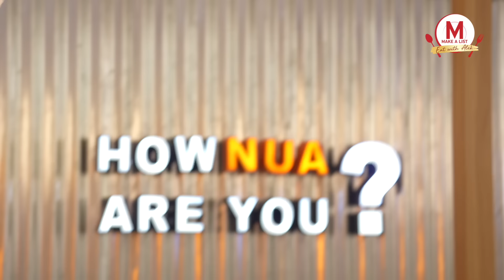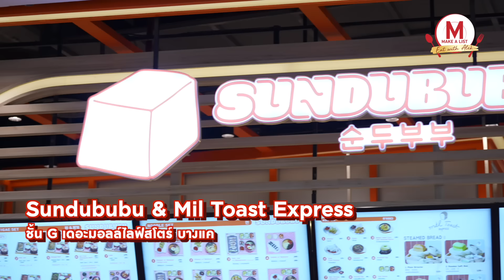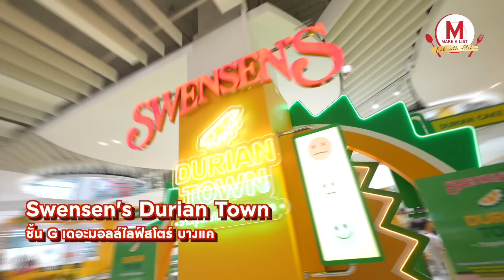Make A List Eat With Alek EP. 9 Super-Licious อร่อยฉ่ำ จะเครซี่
สายกินต้องฟินสุดๆ ไปเลย Make A List Eat With Alek EP.9 ที่ อาเล็กจะพาไปจัดเต็มทั้งร้านอาหารไทย ญี่ปุ่น เกาหลี จีน ที่เดอะมอลล์ไลฟ์สโตร์ บางแค พร้อมกับภารกิจต้องสั่งอาหารตามโต๊ะก่อนหน้า อาเล็กจะพาไปกินร้านไหนบ้าง และภารกิจจะฟินหรือจะเฟล ไปดูกันเลย

และอย่าลืมปักหมุดจานเด็ดที่อาเล็กเลือกให้กับ “Great Food” “Good Taste” จะมีเมนูอะไรและจากร้านไหนบ้าง มาชมคลิปกันเลย อย่าลืมกด Like กด Share คลิปนี้แล้วไปตามรอยอาเล็กได้เลยน้า

อร่อยฉ่ำแบบไม่มีพักกับ THE MALL LIFESTORE SUPER-LICIOUS อร่อยฉ่ำ จะเครซี่ ที่ศูนย์การค้าเดอะมอลล์ไลฟ์สโตร์ ทุกสาขา และเดอะมอลล์โคราช
🍨อิ่มในศูนย์ฯ รับสูงสุด 1,600.-*
🌟 SUPER DEAL
- บัตรเครดิต BANGKOK BANK M VISA อิ่มครบ 800.-* รับ100.-*
- สมาชิก M CARD อิ่มครบ 1,500.-* รับ 100.-*
🤩 SUPER FRI-SAT-SUN
- สิทธิพิเศษเฉพาะบัตรเครดิต BANGKOK BANK M VISA
ทุกวันศุกร์-เสาร์-อาทิตย์ อิ่มครบ 1,500.-*/ วัน รับเพิ่มสูงสุด 300.-*
(ยกเว้นเดอะมอลล์ โคราช)
🍽️ SUPER WOW
พิเศษสำหรับผู้ถือบัตรเครดิต Bangkok Bank M Visa พร้อมรับส่วนลดและสิทธิพิเศษ
แบบฉ่ำๆ จากร้านอาหารชั้นนำที่ร่วมรายการอีกมากมาย
*ใช้บัตรเครดิตเท่าที่จำเป็นและชำระคืนได้เต็มจำนวนตามกำหนดจะได้ไม่เสียดอกเบี้ย 16%
⏰ : 1 พ.ค. 67 – 30 มิ.ย. 67
📍 : เดอะมอลล์ไลฟ์สโตร์ ทุกสาขา
*รายละเอียดเพิ่มเติมคลิก
*เงื่อนไขเป็นไปตามบริษัทฯ ร้านค้า และธนาคารกำหนด / โปรดตรวจสอบรายละเอียดเพิ่มเติม ณ จุดแลกของสมนาคุณจากศูนย์การค้า
💳 สายเปย์เทพ้อยท์ ช้อป กิน ใช้บริการ ร้านในศูนย์การค้าทุกร้านสะสม M POINT ได้* (*ดูรายละเอียดร้านค้าสะสม M Point คลิก
ทุกพฤหัสบดี พลัสพ้อยท์ รับคะแนน X5* (*ดูรายละเอียดวันพฤหัส พลัสพ้อยท์ คลิก